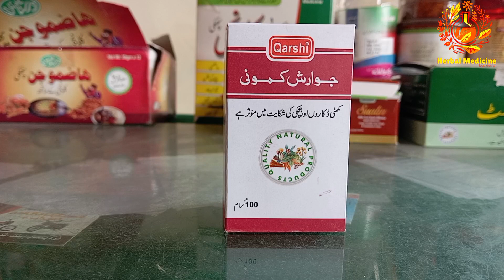Herbal Medicine // Jawarish Kamuni Qarshi // Jawarish Kamuni Qarshi Ka faida or tarkeeb istimal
Herbal Medicine

Hamdard, Qarshi, Ajmal, Ashraf and other companies all Medicine review

Jawarish Kamuni Qarshi Ka faida or tarkeeb istimal

Herbal Medicine